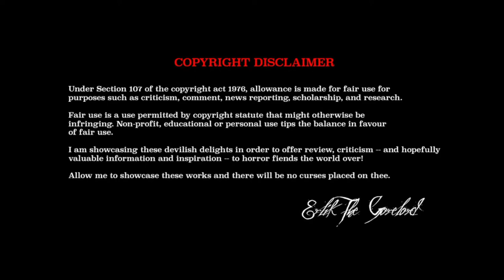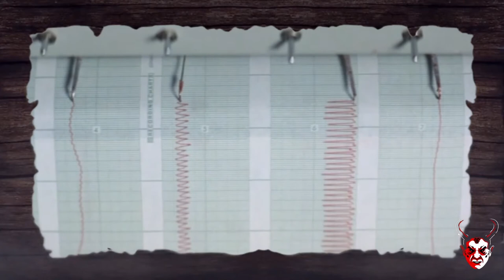SATANIC CINEMA | THE DEVIL’S RAIN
Join me as I slice into this savory piece of 70's Satanic Cinema, featuring William Shatner, Ernest Borgnine, and Tom Skerritt -- The Devil's Rain!

I sit down in my lair to review this 1975 B-movie gem on a cold and stormy night, poking a little fun, and showing you the myriad reasons this cult classic might be well worth your time.

NEW VIDEOS WEEKLY IN 2021!

Share, like, and sub with notifications! Thank you for spreading the word!